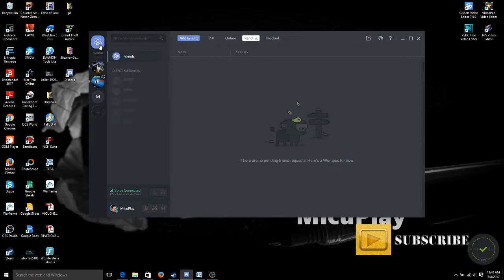How To Log Out of Discord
• Track Info:

Title: We Are One
Artist: Vexento
Genre: Dance & Electronic
Mood: Bright